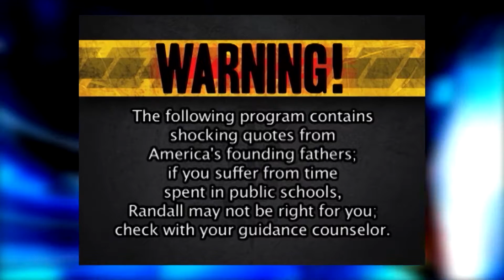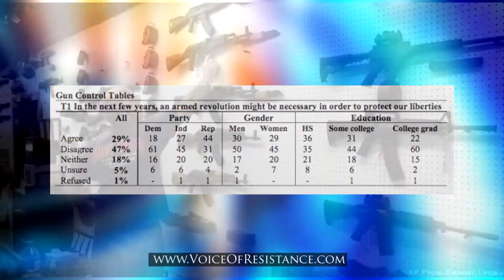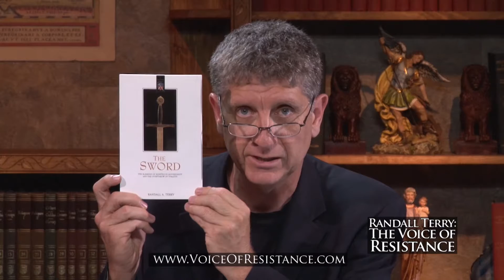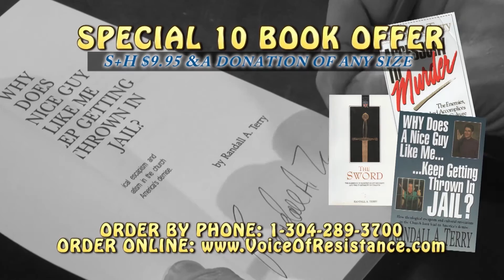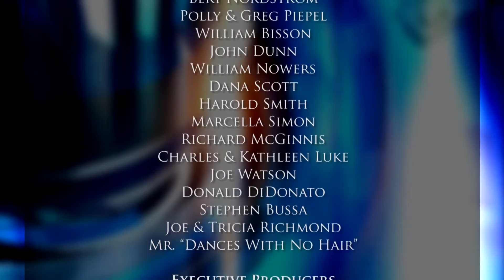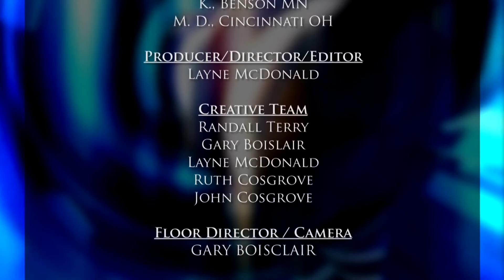Episode 349 Verizon Phone Scandal Part 2